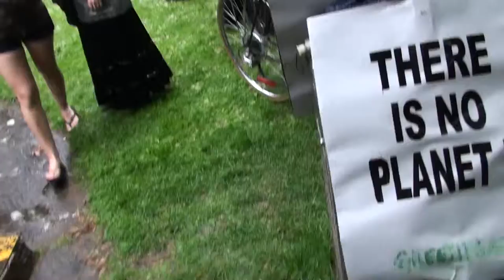13/115 G20 Toronto 2010 video vrac